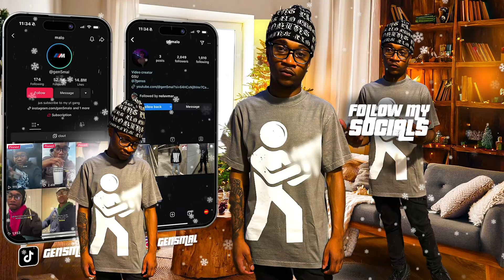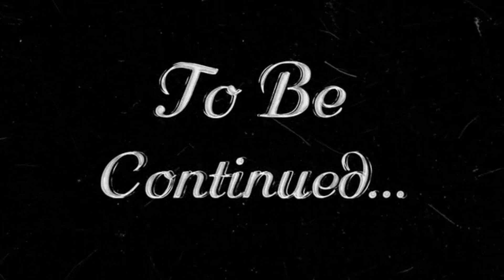WE GOT TOO FRIED…(VLOGSMAS WEEK 1)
IM BACK GENCREW VLOGSMAS IS HERE !

Enjoy the Vid GenCrew!